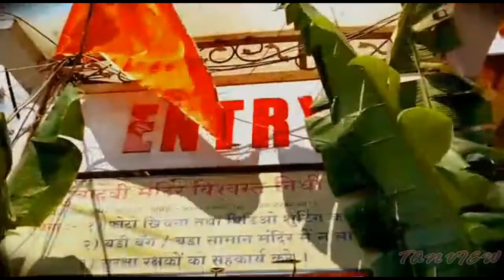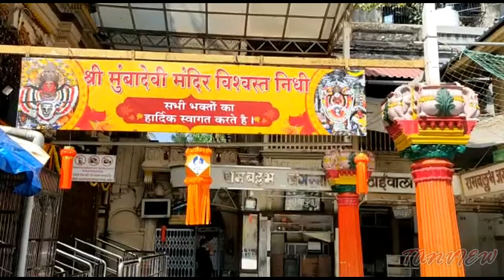MUMBADEVI MANDIR MUMBAI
Mumba Devi Mandir is an oldest temple in Mumbai, Maharashtra, India dedicated to the goddess Mumbā, the local avatar of the Devi Maa (Mother Goddess). The Marathi मुंबा derives from Sanskrit. Mumba Devi is the goddess of the city of Mumbai. The name Mumbai is derived from Mumba Devi. While Hindu sects devoted to the goddess Mumbadevi are attested to as far back as the 15th century, it is said that the temple was built in 1675 near the main landing site of the former Bori Bunder creek against the north wall of the English Fort Saint George by a Hindu woman also named Mumba. The creek and fort are now deteriorated to a point at which they are but derelict reminders of the city's past. The temple, on the other hand, is still active.
The goddess Mumba was tutelary deity of the Marathi-Konkani speaking Aagris (salt farmers) and Kolis (fisherfolk),the original inhabitants of the Seven Islands of Bombay. She is depicted as a black stone sculpture in the temple. An etymology of Mumba that is popular is "Maha Amba," or "Great Mother," one of the many of India's more well-known names for the Hindu Mother Goddess (Devi). Located in Bhuleshwar area in South Mumbai, the temple is in the heart of the steel and clothing markets. It is a sacred pilgrimage spot and place of worship for Hindus and is thus visited daily by hundreds of people. It is not uncommon for visitors of Mumbai to pay their respects at the temple and is one of the local tourist attractions of Mumbai.